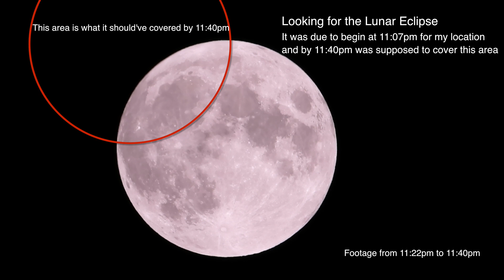Full Moon Fireworks - Missing Lunar Eclipse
A Booming Cracking Night in Northeastern Ohio. The Full Moon was rising in the southeastern trees serenaded by neighborhood fireworks, then we went in search for the Lunar Eclipse a bit later, which seemed to be a no-show. :)

9:27pm to 10:10pm for the Canon EOS R footage
9:58pm to 10:10 for the Nikon P1000 footage (at 6:11)
11:22pm to 11:40pm for the Nikon P1000 footage of the Lunar Eclipse (at 7:36)

Filmed on the Canon EOS R Full Frame Mirrorless Camera & Tamron 24-70mm Lens
Plus the Nikon P1000 Camera
Recorded onto the Atomos Ninja V & Flame, 5” & 7” Monitor/Recorders in 4k
Video Clip Stacked in the Lynkeos App for Mac

Here's the equipment used in this video:

-Canon EOS R Mirrorless Full Frame Camera
-Tamron SP 24-70mm F/2.8 Lens

-Koolertron 8” Cold Shoe Extension Bar
-Manfrotto 577 Rapid Connect Adapter Baseplate
-Smallrig Swivel & Tilt Field Monitor Mount
-AFVO Triple Cold Shoe Bracket
-Camera Hot Shoe Mount Monitor Holder
-Foto&Tech 1/4” Male to 1/4” Male Screw Adapter